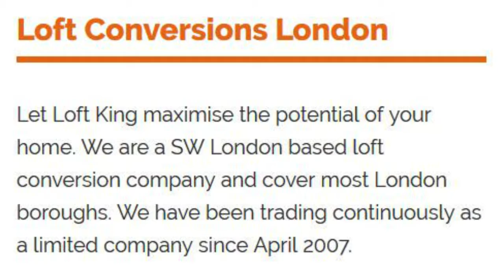Loft Conversions London